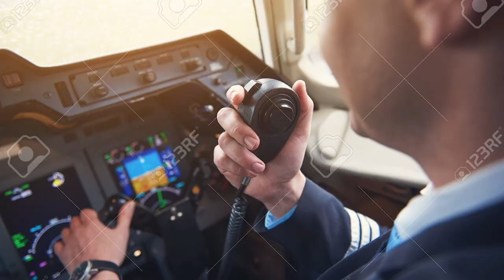Choking On His BANANA | Apex Legends